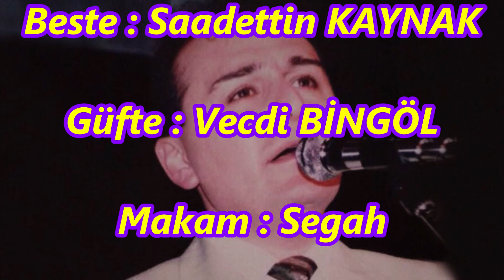Ayrılık yaman kelime - Şafak SOLEY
Şafak SOLEY - Ayrılık yaman kelime
Beste : Saadettin KAYNAK, Güfte : Vecdi BİNGÖL, Makam : Segah